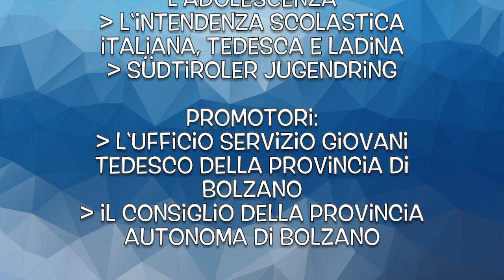Art. 24: la salute e l’accesso ai servizi medici - Consiglio Provinciale dell’Alto Adige per bambini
Il 4° Consiglio Provinciale dell’Alto Adige per bambini avrá luogo dal 19 al 22 novembre 2019. Maggiori informazioni su